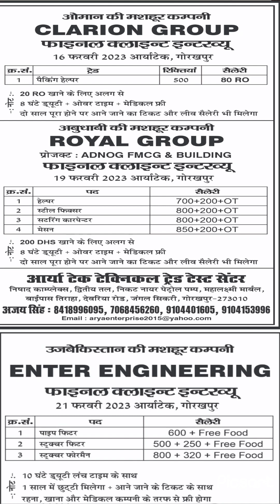रशिया उजबेकिस्तान , ओमान और आबुधाबि कि बडी कम्पनीयो का इन्टरवियु होगा इस विडियो को शेयर लाइक जरुर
रशिया उजबेकिस्तान , ओमान और आबुधाबि कि बडी कम्पनीयो का इन्टरवियु होगा इस विडियो को शेयर लाइक जरुर करे और हमारे चैनल को सब्शक्राइब करे आप ज्यादा से ज्यादा संख्या मे आइये इन्टरवियु के लिये धन्यवाद CONTACT NUMBER